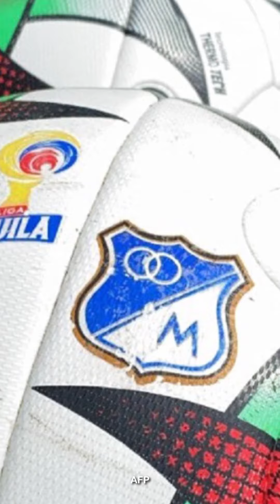La medidas con las que esperan recaudar fondos para la crisis - A La Mano con Mónica Jaramillo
[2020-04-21] A La Mano con Mónica Jaramillo - Las medidas con las que esperan recaudar fondos para enfrentar la crisis por coronavirus, los históricos eventos que ha sido cancelados y el futuro del fútbol colombiano, estos y más hechos del día en ALaMano